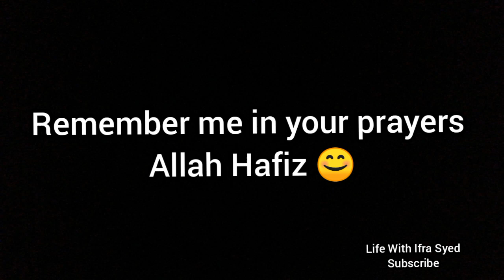Table lamp | DIY | Fairy Lights | Life With Ifra Syed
My Mathematics channel ( Ifra Syed )

My Sister's Channel ( Super quick recipes )